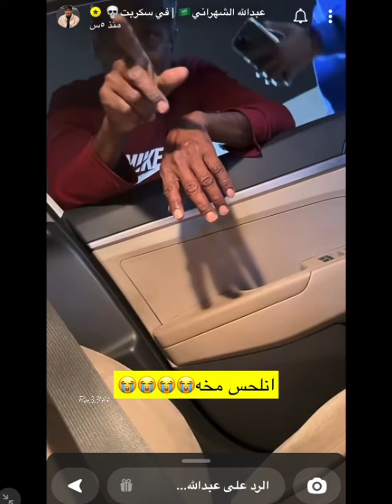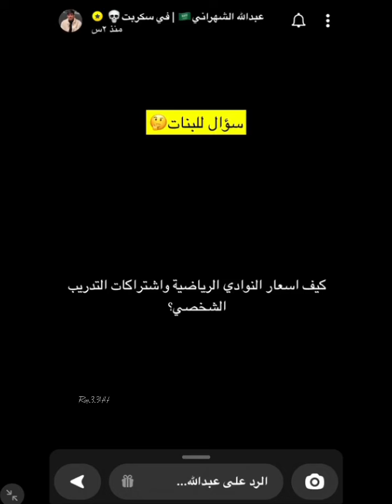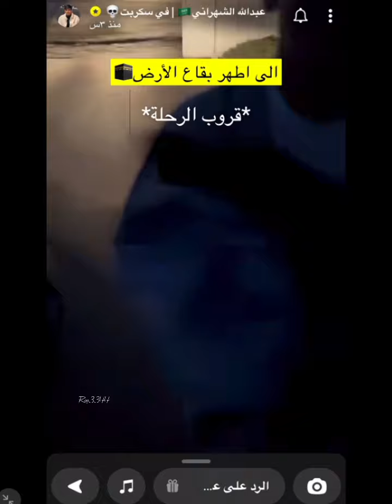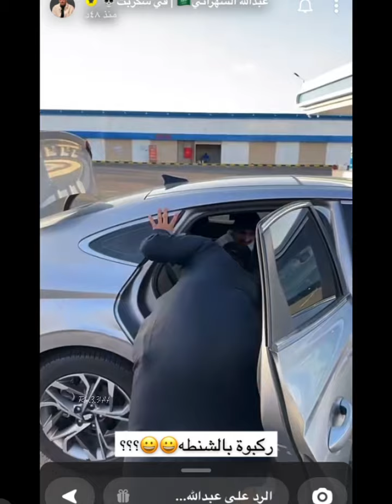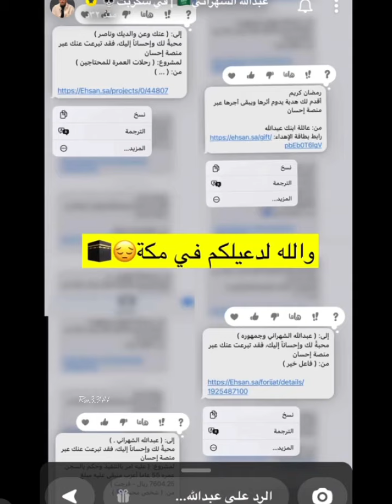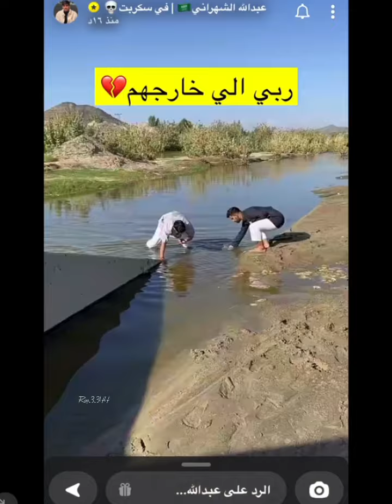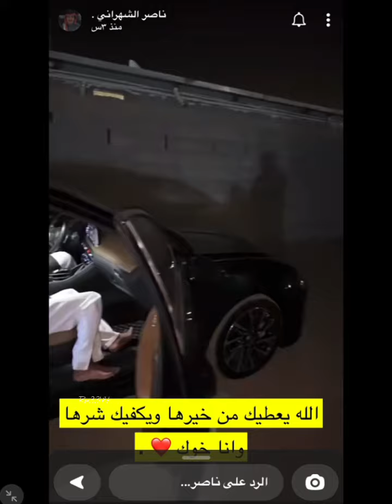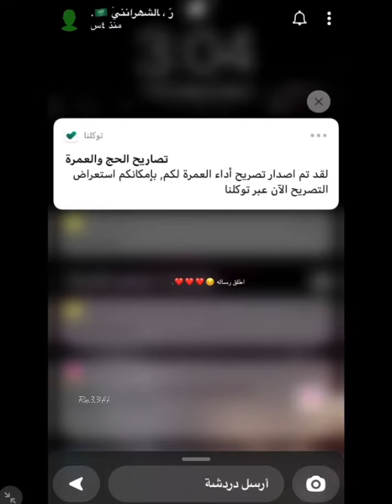سنابات عبدالله الشهراني كامل مع سنابات اصحابه وسفرتهم لـ#مكة😍عبدالله_الشهراني